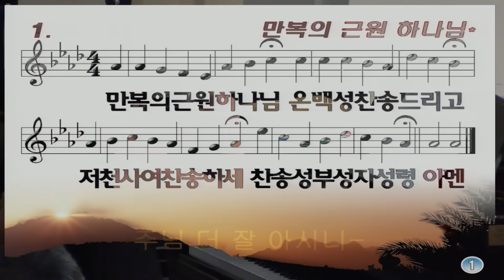[2016.07.17] '내 길 더 잘 아시니' (박은정 성도)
뉴저지 체리힐 제일교회 주일 1부 헌금송